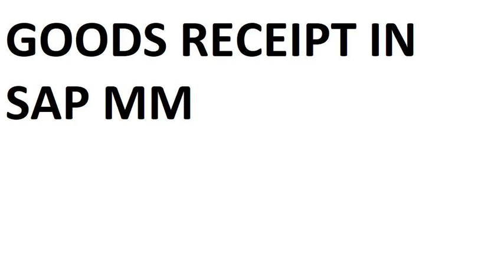GOODS RECEIPT IN SAP MM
KANNADA